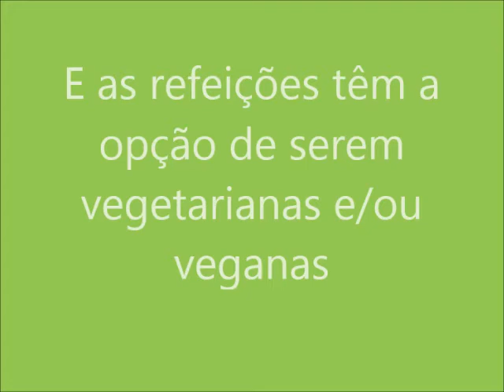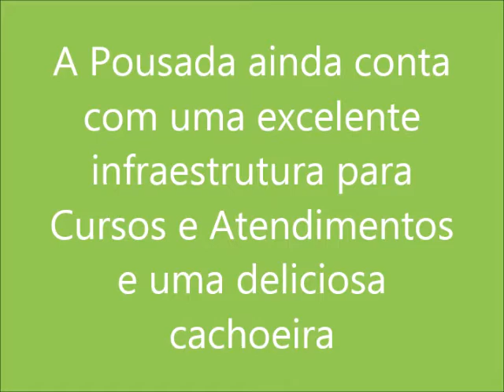Apresentação Pousada Soyndara - São Tomé das Letras/MG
Conheça a Pousada Soyndara, nossa parceira de Retiros a São Tomé das Letras/MG.

Há mais de seis anos viajamos para lá levando pessoas para experiências incríveis com terapias holísticas, vivências junto a essa natureza exuberante.

Para contato e informações:
Agnes' Natuterapias